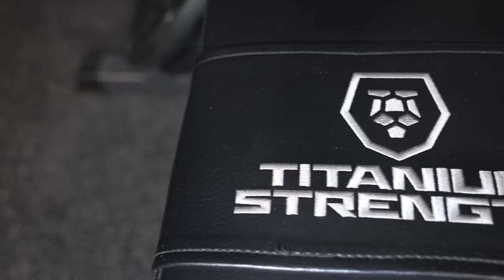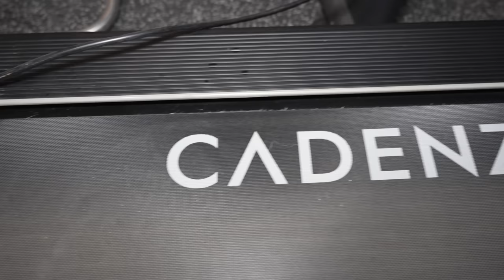¡NUEVAS MÁQUINAS en MI GIMNASIO!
👉 Obten un 10%DTO con el cupón “FITWILLY” en lifepronutrition.com o nutrimarket.com

Mi nombre es Guillermo Herce

Soy técnico superior en Actividades fisico deportivas, en el instituto I.E.S SIERRA DE LEYRE y entrenador personal por el college Sport of Fitness de Sidney. Soy un apasionado del entrenamiento y de la nutrición, además de culturista junior desde los 19 años. He decidido crear esta plataforma ya que mi vocación es poder ayudar a la gente a cumplir sus objetivos físicos, asi como poder transmitir, mi filosofía de vida, motivación y humor a través de las redes sociales.